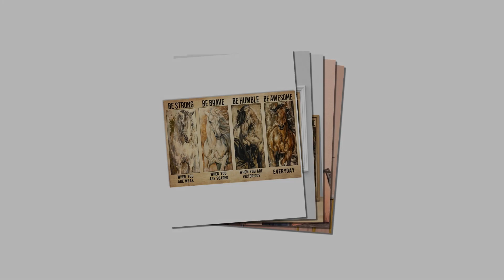House be strong when you are weak poster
The Starry Night is an oil on canvas painting by Dutch Post-Impressionist painter Vincent van Gogh. Painted in June 1889, it depicts the view from the east-facing window of his asylum room at Saint-Rémy-de-Provence, just before sunrise, with the addition of an ideal village. It has been in the permanent collection of the Museum of Modern Art in New York City since 1941, acquired through the Lillie P. Bliss Bequest. Regarded as among Van Gogh's finest works, The Starry Night is one of the most recognized paintings in the history of Western culture. In the aftermath of the 23 December 1888 breakdown that resulted in the self-mutilation of his left ear, Van Gogh voluntarily admitted himself to the Saint-Paul-de-Mausole lunatic asylum on 8 May 1889. Housed in a former monastery, Saint-Paul-de-Mausole catered to the wealthy and was less than half full when Van Gogh arrived, allowing him to occupy not only a second-story bedroom but also a ground-floor room for use as a painting studio.
Thanks!